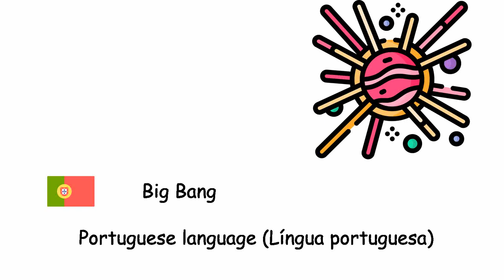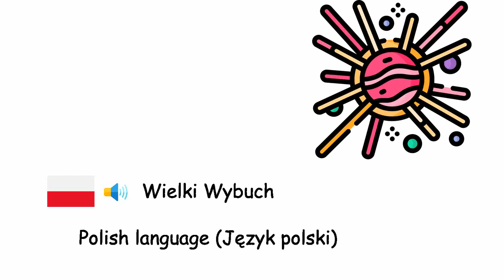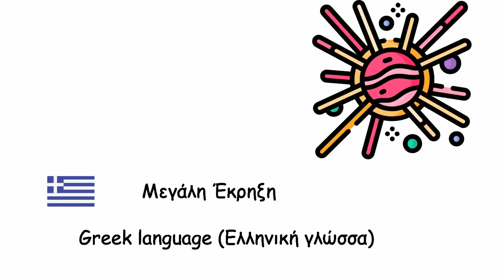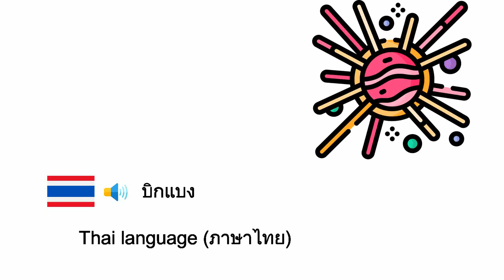Big Bang (Astronomy) in Different Languages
Fone TV
Big Bang - English language (English language)
Big Bang - French language (Français)
Urknall - German language (Deutsche Sprache)
Big Bang - Spanish language (Idioma español)
Big Bang - Portuguese language (Língua portuguesa)
Big Bang - Italian language (Lingua italiana)
Oerknal - Dutch language (Nederlands)
Miklihvellur - Icelandic language (Íslenska)
Big Bang - Danish language (Dansk)
Big Bang - Norwegian language (Norsk)
Big bang - Swedish language (Svenska)
Alkuräjähdys - Finnish language (Suomen kieli)
Suur Pauk - Estonian language (Eesti keel)
Lielais sprādziens - Latvian language (Latviešu valoda)
Didysis sprogimas - Lithuanian language (Lietuvių kalba)
Wielki Wybuch - Polish language (Język polski)
Великий вибух - Ukrainian language (Українська мова)
Big Bang - Romanian language (Limba română)
Ősrobbanás - Hungarian language (Magyar nyelv)
Velký třesk - Czech language (Čeština)
Veľký tresk - Slovak language (Slovenčina)
Prapok - Slovene language (Slovenščina)
Veliki prasak - Croatian language (Hrvatski jezik)
Veliki prasak - Bosnian language (Bosanski jezik)
Велики прасак - Serbian language (Српски језик)
Теория на Големия взрив - Bulgarian language (Български език)
Големата експлозија - Macedonian language (Македонски јазик)
Big Bang - Albanian language (Gjuha shqipe)
Μεγάλη Έκρηξη - Greek language (Ελληνική γλώσσα)
Вялікі выбух - Belarusian language (Беларуская мова)
Большой взрыв - Russian language (Русский язык)
Büyük Patlama - Turkish language (Türkçe)
الانفجار العظيم - Arabic (اللغة العربية)
بگ بینگ - Urdu (اردو)
महाविस्फोट सिद्धान्त - Hindi (हिन्दी)
মহাবিস্ফোরণ তত্ত্ব - Bengali language (বাংলা ভাষা)
Ledakan Dahsyat - Indonesian language (Bahasa Indonesia)
Big Bang - Filipino language (Wikang Filipino)
บิกแบง - Thai language (ภาษาไทย)
Vụ Nổ Lớn - Vietnamese language (Tiếng Việt)
大爆炸 - Chinese language (汉语)
대폭발 - Korean language (한국어)
ビッグバン - Japanese language (日本語)